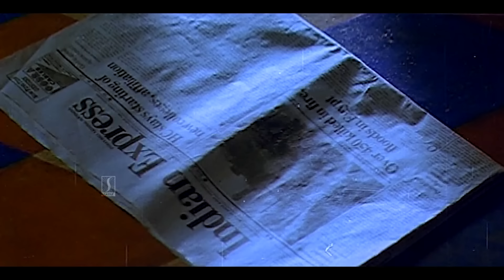നാവനക്കാതെ എങ്ങനെയാ ശാപ്പാട് കഴിക്കുന്നത് ? | Malayalam Comedy | Achan Kombathu Amma Varampathu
Achan Kombath Amma Varambath (transl. Father on the branch, mother on the ridge) is a 1995 Indian Malayalam-language film directed by the duo Anil Babu and produced by Saji Thomas. The film stars Murali, Bharathi Vishnuvardhan, Sukumari and Jagathy Sreekumar in the lead roles.